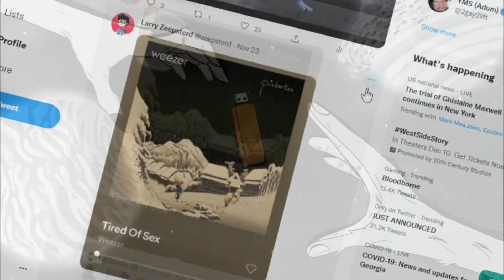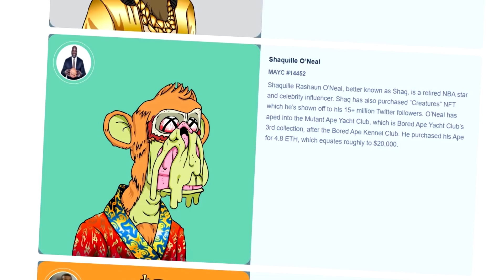This NFT Show Sucks...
The Red Ape Family show about the bored ape NFTS is NOT GOOD.